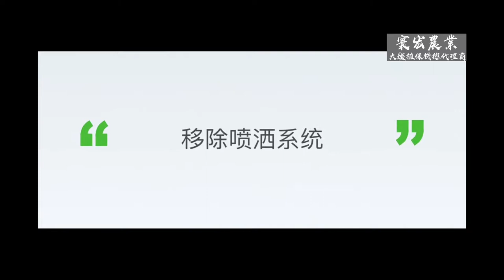撒播系統安裝教學MG系列(寰宏農業科技-大疆植保機總代理商)